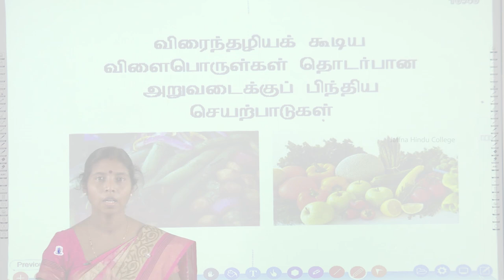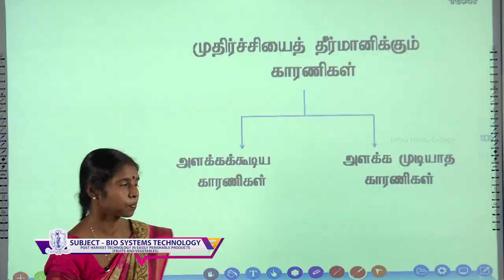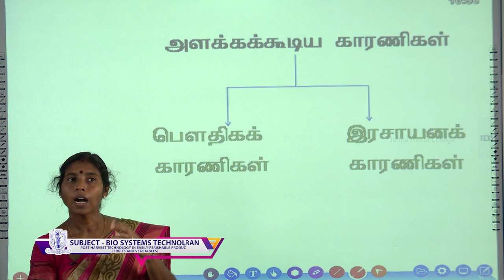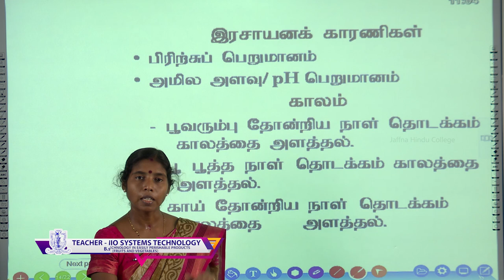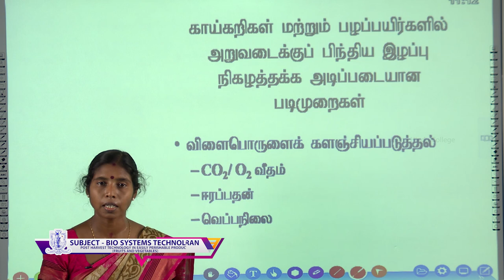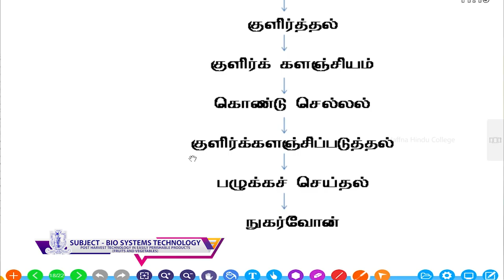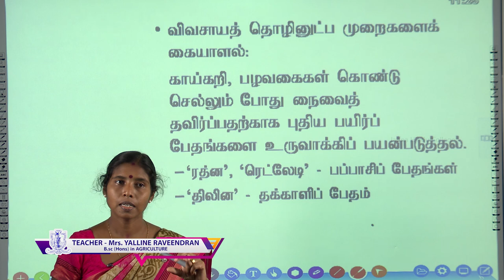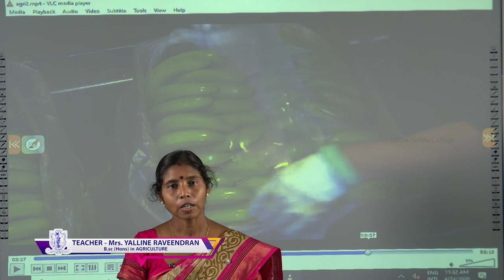Bio Technology - Post Harvest Technology in Easily Perishable Products - E-learning programme of JHC